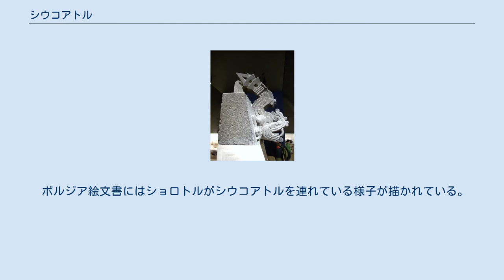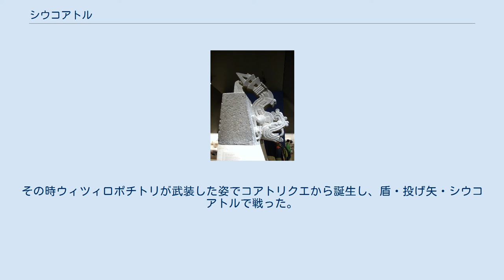シウコアトル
神話・伝説の蛇
神話・伝説の武器
シウコアトルの像。
大英博物館蔵 シウコアトル（Xiuhcoatl）は、アステカ神話に登場する炎の蛇の怪物で、とくにウィツィロポチトリがコヨルシャウキらと戦ったときに武器として使用したことで知られる。
 シウコアトルを持つウィツィロポチトリ。
ブルボン絵文書の模写 シウコアトルは文字どおりにはナワトル語で「トルコ石（xihuitl、合成語では xiuh- に変化する）の蛇（cōātl）」を意味する。
ナワトル語の xihuitl は多義語で「トルコ石、草、年」などを意味する。
 ボルジア絵文書にはショロトルがシウコアトルを連れている様子が描かれている。
46ページでは4匹のシウコアトルがトルコ石の鏡を取りまいている。
同様の文様をもつ鏡はチチェン・イッツァやトゥーラから出土している。
 シウコアトルは火の神シウテクトリを象徴する動物として使用される。
 シウコアトルの登場するもっとも有名な話はウィツィロポチトリの誕生説話である。
女神コアトリクエが謎の妊娠をしたことを聞いて怒ったその娘のコヨルシャウキと400人の弟（センツォン・ウィツナワ）はコアトリクエを殺すためにコアテペクの山に登った。
その時ウィツィロポチトリが武装した姿でコアトリクエから誕生し、盾・投げ矢・シウコアトルで戦った。
シウコアトルはコヨルシャウキの体を貫通した。
 稲妻は、しばしばウィツィロポチトリがコヨルシャウキを倒したときのシウコアトルと同一視される。